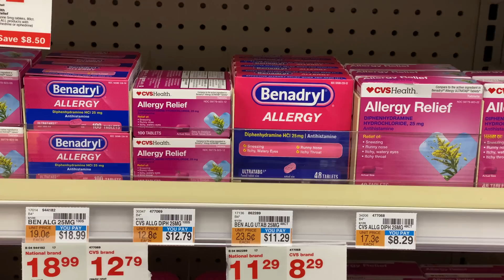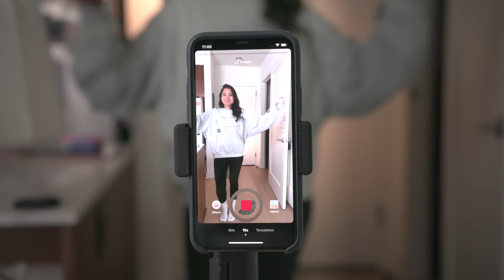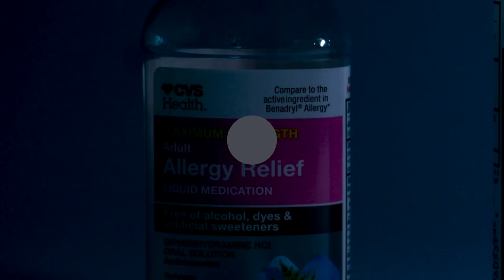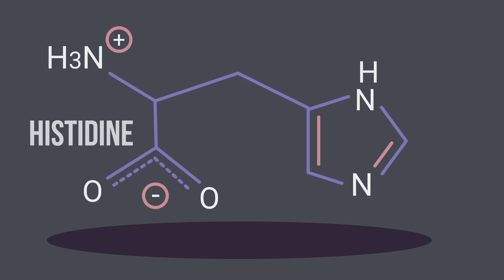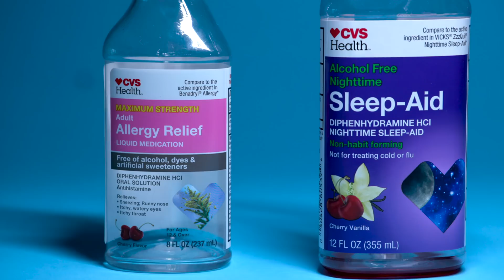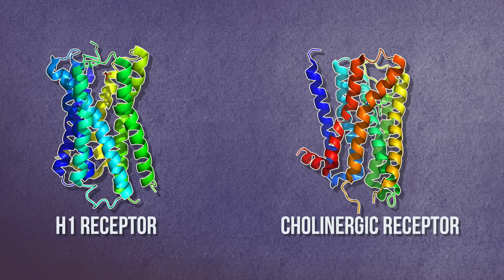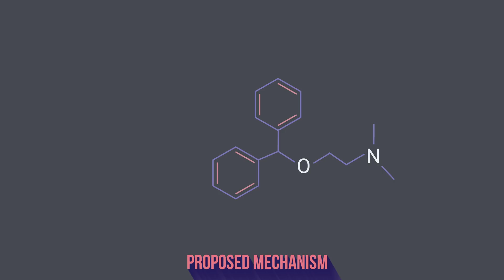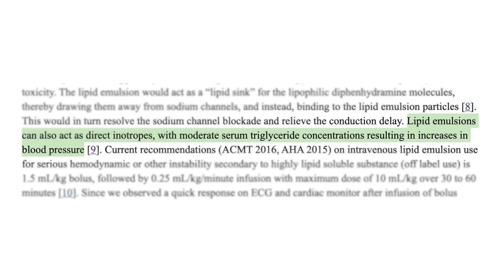A TikToker Drank 2 Bottles Benadryl. This Is What Happened To Her Organs.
Patient JC portrayed by Jacqueline Conley

References:

The Pharmacology and Use of H1-Receptor-Antagonist. N Engl J Med 1994; 330:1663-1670

Advances in H1-Antihistamines. N Engl J Med 2004; 351:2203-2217

Cardiac arrest caused by diphenhydramine overdose. Acute Med Surg. 2018 Oct; 5(4): 380–383.

IV Lipid Emulsion Infusion in the Treatment of Severe Diphenhydramine. Am J Case Rep. 2019 May 29;20:758-763.

Diphenhydramine with Intraventricular Conduction Delay Treated with Hypertonic Sodium Bicarbonate and IV Lipid Emulsion. West J Emerg Med. 2014 Nov; 15(7): 855–858.

Diphenhydramine in a 26-year-old Woman. J Emerg Nurs. 2008 Dec;34(6):543-4.